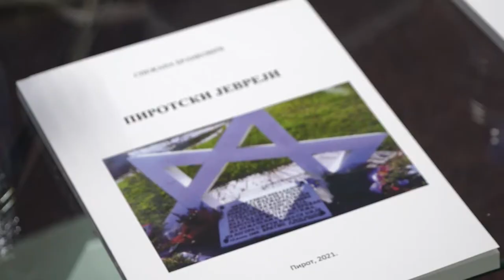GRADSKA ORGANIZACIJA PENZIONERA NEGUJE SEĆANJE NA PIROTSKE JEVREJE